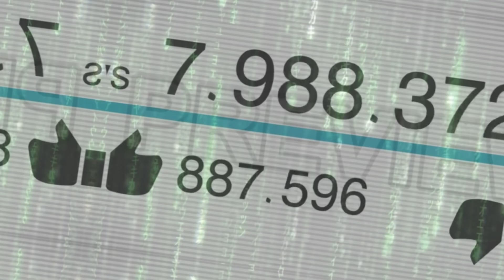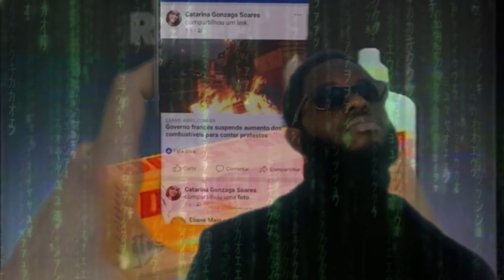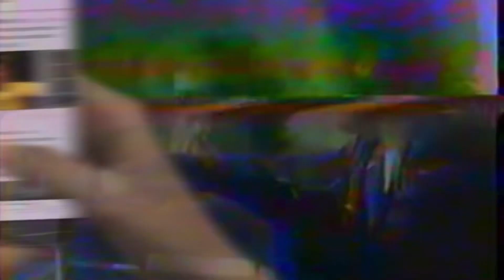An Open Letter To Andrew Tate…